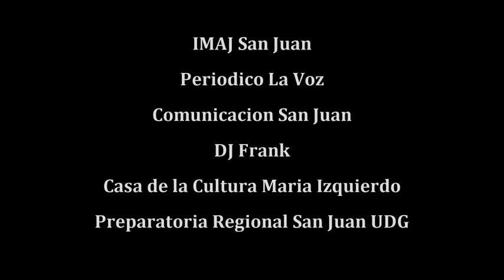Harlem Shake Mexico (San Juan de los Lagos)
Este es mi pueblo de jalisco donde naci y se la rifaron juntando a la gente :)